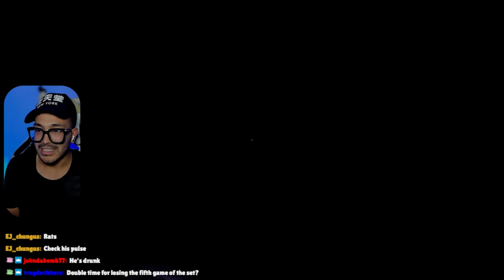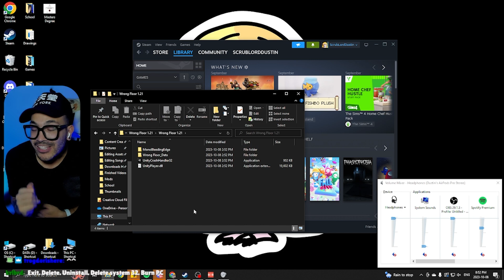If I lose, I have to play a HORROR GAME.. (again) | Pokémon GO Battle League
You can also see the FULL BATTLES!